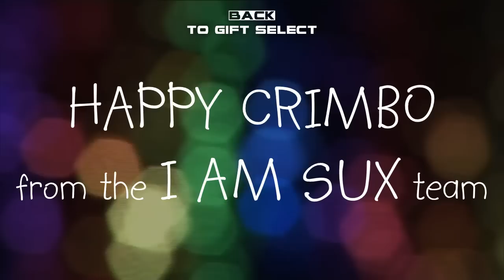Diablo 2 - I Am Sux [episode 75]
crimbo speeashul